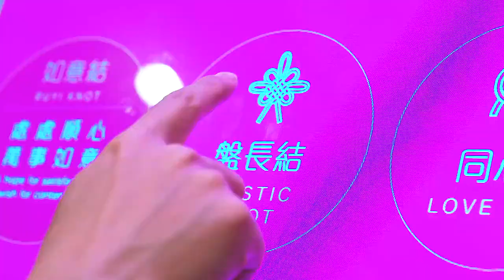Pacific Place Chinese New Year 2016 "Every Bond Matters"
(HONG KONG, 14 JANUARY 2016) – Knots are a beautiful constant in our world, from their historic strength binding homes and clothing to their modern place in art, representing flexibility as a thread of unlimited possibilities. With each knot and bond representing a special meaning and New Year’s wish, Pacific Place welcomes its “Every Bond Matters” campaign from 20 January to 22 February 2016, to offer shoppers limitless opportunities for luck and creativity at Chinese New Year. The genuine woven cultural adornments make up a festive backdrop to cherry blossom trees, performances and shopping opportunities as Hong Kong’s foremost luxury mall welcomes the Year of the Monkey.

Putting a modern twist on an ancient Chinese art, Pacific Place is collaborating with Australian macramé and fibre artist Natalie Miller for an East-meets-West Chinese New Year installation. An architect, interior designer and textile artist, Natalie was inspired to move from technology-driven design to fibre arts in order to regain the sense of touch and hand-creation. To adorn Pacific Place, Natalie has tied each and every knot by hand, elegantly interpreting traditional Chinese knots into giant woven chandeliers rich in symbolism, with a blessing and a wish behind every single knot.

Over 10km of thick red ropes were knotted and knit to create this must-see Chinese New Year celebration. Visit the larger-than-life 4.5m x 5.5m knit chandelier at Garden Court and the 6m x 8m chandelier at Park Court, both created completely by hand. Visitors can behold authentic and symbolic knots like the Jixiang Knot representing good fortune and the Pan Chang Knot which consists of eight loops and eight ears, woven from one single length of yarn to form an endless pattern symbolising longevity. The gigantic knit rope centrepiece at Garden Court is an impressive culmination of culture and craftsmanship, and a splendid scene for photos entwined in hand-made blessings.